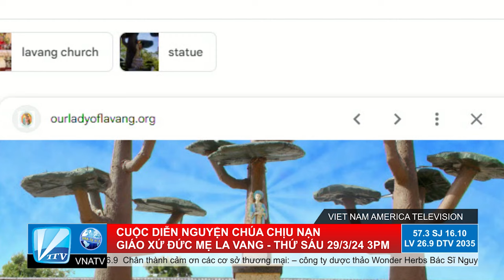031624 TS LA VANG HARBOR 2